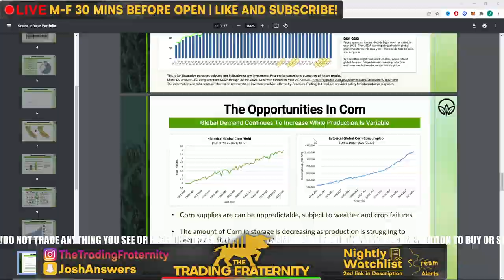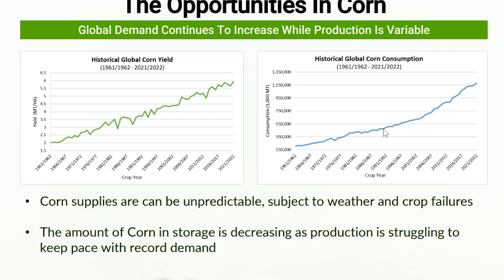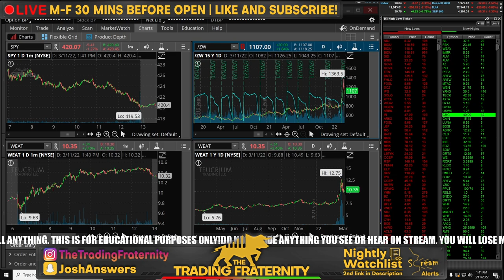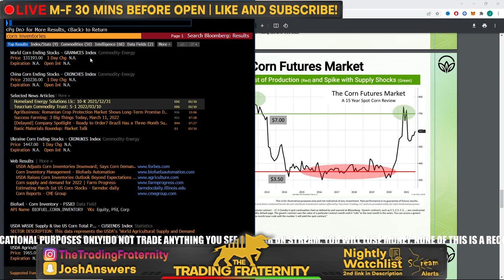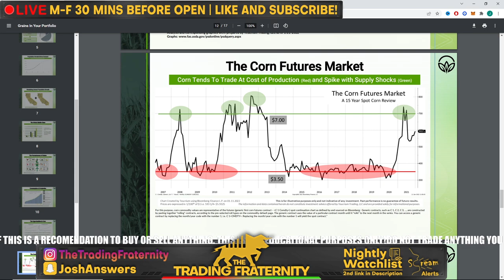Interview With WEAT Founder & CEO - Fertilizer, Fundamentals & Volatility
Teucrium Trading CEO & Founder, Sal Gilbertie, comes on to discuss the current commodities market, how it relates to history and what to watch for in the future. This is a very comprehensive discussion ranging from the basics of on ETF & how it relates to commodity ETF's, all the way down to how the current Russia Ukraine conflict has affected markets and what to watch for. We got the chance to talk about the impact of fertilizer costs, demand destruction and even commodities outside of wheat that could be effected. The bottom line here is that this volatility is unprecedented and will linger, the commodity market moves in cycles & everyone has to be careful how they invest. There is a lot of trade ideas that come up surrounding the current situation, so having a fundamental understanding of these drivers will really help you find the winners.

This was the most informative call I have had in a while and I am extremely grateful to share it with you guys. Like Sal said, there are a lot of people who know this stuff in the market, but a lot of it is kept to the hedge funds & institutions. So make sure you show him some love and check out his and follow Teucrium's social media accounts.
He didn't ask for anything to do this and dropped a hour of gems so I figured this is the least we could do.

A lot of people have been emailing me theories & other analysis from wallstreetbets to Bloomberg and I really think this discussion adds a lot of color to all the current talking point.

0:00 Intro
4:30 ETF Structure
13:13 Volatility of Wheat/commodities
15:49 Fundamentals Of Price Moves
18:34 Cost of Production
23:42 Wheat Harvest
27:41 Wheat Substitutes
29:32 Storage
31:36 What’s next
41:22 Comparing past Crisis
42:54 Demand Destruction
46:26 Be Careful